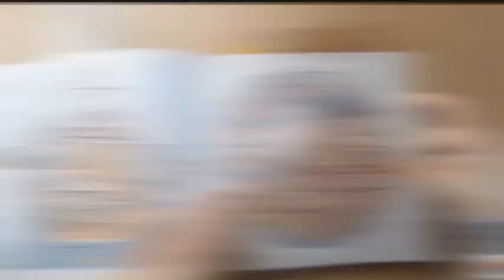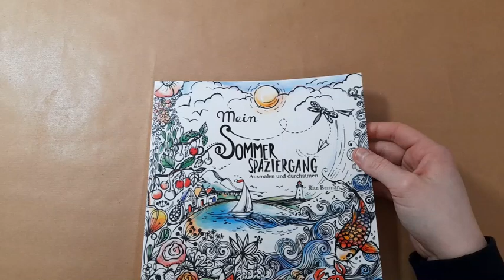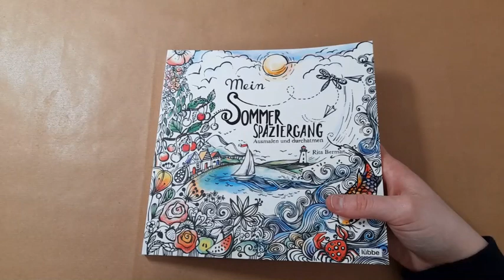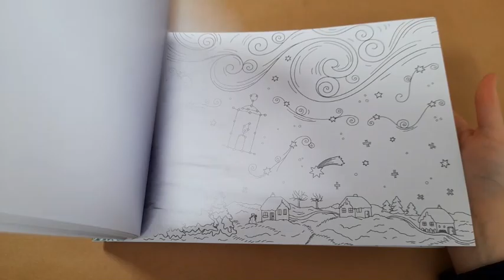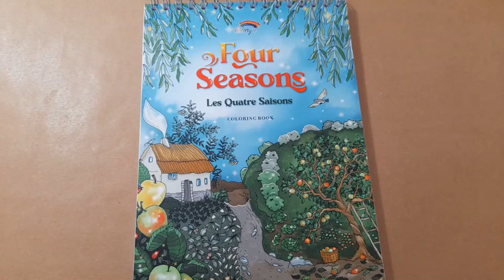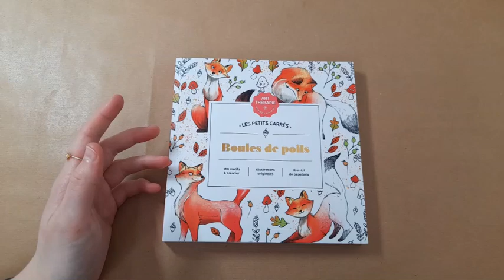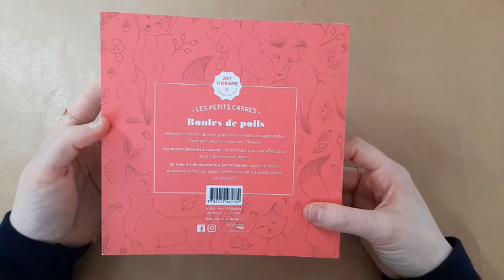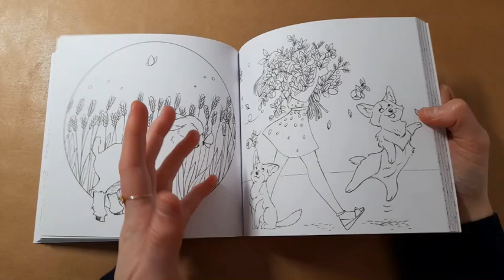March Colouring Book + Supplies Haul 2022! | Adult Colouring!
Four Seasons Colouring Book by Colorya
Hachette Heroes Colouring Book by Diane Dufour
Postcard Holder
I Believe in Fairies

Supporting my channel is not obligatory however I greatly appreciate the support :)